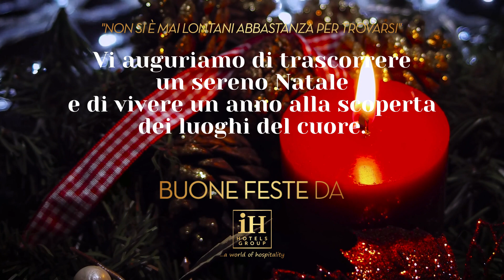Buone Feste da iH Hotels Group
Il Natale è il momento più magico dell'anno in cui le città si illuminano a festa e si riaccendono di speranza.  Non vogliamo mancare a questo appuntamento, restandovi vicini seppur lontani.
Ci piace rispettare le tradizioni e farvi sentire il nostro affetto come sempre,
ecco perché anche in queste festività, un po' diverse dal solito, abbiamo voluto ricreare l'atmosfera natalizia nei nostri iH Hotels per accogliervi con gioia e con la passione che ci contraddistingue.

Vi auguriamo di trascorrere delle serene festività, ovunque voi siate, e di
immaginare la vostra prossima vacanza in Italia in attesa dell'arrivo di un nuovo anno alla scoperta dei luoghi del cuore tanto desiderati.

Vi ringraziamo per essere stati al nostro fianco nelle iniziative durante la pandemia, per essere tornati a trovarci ed averci scelto per la nostra affidabilità. Non vediamo l'ora di ospitarvi, ancora una volta, in uno dei nostri iH Hotels!

Iniziamo il 2021 insieme.
Auguri da tutto lo Staff dell'iH Hotels Group.